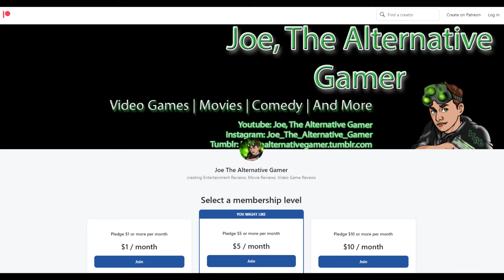So I Just Started Playing Final Fantasy 16 (Is It Fun!?)